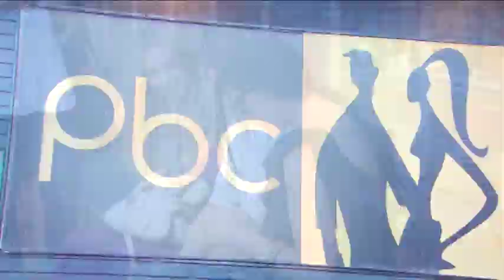Social: Paddington Bowling Club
Social: A web & Broadcast Infomercial series focusing on Sydney's hottest night spots.